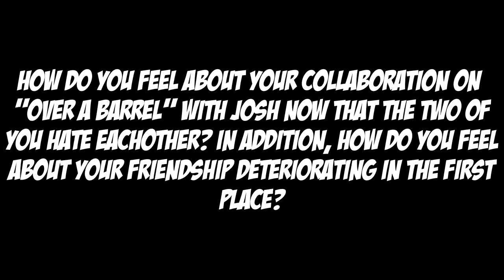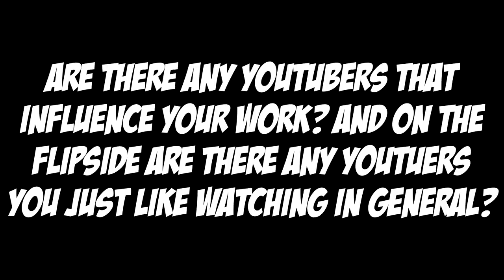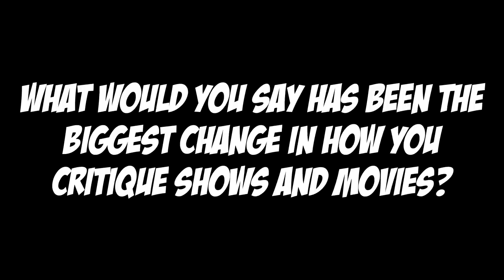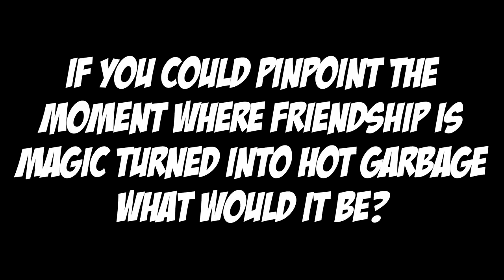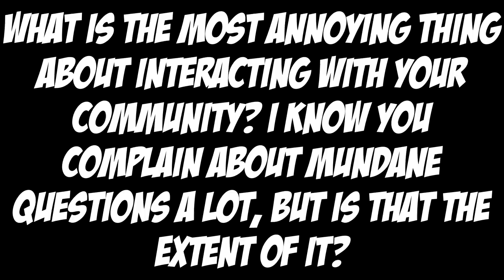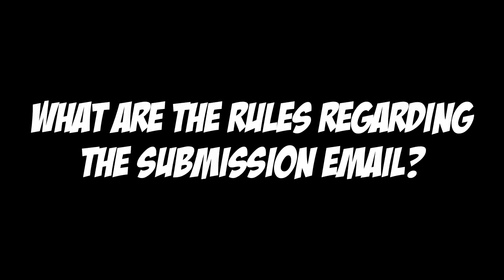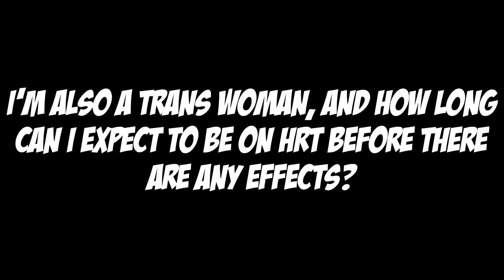2019 Q&A (Glass of Water)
TIRED! I'M SO TIRED! I FEEL TIRED AND WIRED AND DEEAAAAAD!

==Legendary Patron==
Alexander Watson
HappyRedPony
Lord Titan

==Mythic Patron==
Lily Gingertail
Secret Person
steppinrazor

==Heroic Patron==
Alex Goldhill
Anna von Schlieffen
Aron the Ultimate Hero
Calliste LaCorte
Charmergirl2468
Corey Daley
Darren Doyle
David Cook
David Dickerson
Evan Himebaugh
GhostGhidorah
Gregory Meyer
HeroofBergen
Jasuchin Faron
Jeremy Olavarria
Jordyn Brown
Lord Andrew James Macklem
Lord_01010000
Marcus lilley
Mikkayla Smith
Paul Bruner
Peter Kelly
Rhyme
Ruby Brown
Ryan Shaw
Sake Staal
Sapphire Young
Siegfried Pinzer
SpaceLizz
Teiden
TwoArmedBlueandRedDrapes

==Legacy Patron==
Alex Stewart
Andrew L. Vankirk
apatheticGentleman
Ares Grudd
Ashley Jean Whitfield
AtomicEggnog
benecko17
Brock howard
Brooke Preaseau
buzzboss
Casey Troini
Chatterwell
Christopher Gallegos
Cross Reviews
CrystalHopeDragon
DoctrDoc
Drew Cortner
Emerson St. Amant
Ethan Caldwell
FashionablySinister
Fenrir the Great Heathen King
Gabriel R Hyams
Grace Wheeler
Hannah Labounty
Hayley Michaels
Heather N Alton
IceyArtsOtay
James Devlin
Jeffery Davis
Joey Schank
John Williams
Jordan Garcia
Kaeldea
Kate Brock
Kelley McCullough
khalil Frederick
Kiran Maqbool
Lee
Levi Thomas Huckel
Linnéa Malmkvist
LoomisDoomis
Lukas Caller
Mandi Gordon
marsclaws
Max Dweck
Maximus Augustus
Michael Tweedy
Miguel Mendoza
Mikaila Turkleon
Monika K
Nenna Olumba
Niice
Pontus Ekberg
raisingChaos
RoughStorm
Samantha Ege
sheepslyerpi
Sophie Walters
Tailsimp
TallSanDiegan
TasteTheBeams
ThePiachu
Toasty Haymaker
Tom Sullivan
Vaseprov
Whitley Patterson
Zever
Ágnes Német

==Patron==
Alyssa McGilvary
Amaya Collins
Ammo
Anne
Annomaniac
Anthony Garcia
Ashley McLaughlin
AvedAnimates
Bailey Sharpe
Ben Pfingston
Blues
Brian Anthony LaCoste
Buster Davison
Caila Williams
Caori
Carissa Rodriguez
Chargalaxy
Chris The Mad
Christina Falk
Christopher Snape
Cora Mills
Craig A. McLeod
Daphne Opyc
David J. Salcedo
Dawn
Devvin Essex-Reed
Dusk
Dusk
Eddy Kelsey
Elesadi
Elizabeth B
Emma Learmonth
Emma Smith
Epicponder
Eric Clark
Erin Mosher
Erol Fazliu
Eythan
Felicia Angel
Firedragonx
Flintfeather
Flyhntini
François Witt
GammaKiwi
Gayatri Raghu
Gemprincess
Glade Meadows
Hannes Sara Martinsson
Hayley Moyer
Jamie Schultz
JayTheWorm
Jeran Dudley
Jess Gleeson
Jon Mercano
Jules Morales
Justin Birthisel
Kate
Kellie Dingwall
Kelsey Courtney
KibaSensei
Kyle O'Creene
Li-Wei C.G
Lila Duga
Luna Halthayne
Madison Moore
Matt Kulex the Fox
Maya Harvey
Miles Bockelman
Minty
mythfan12
Nicki siren
Paco garcia
Pnut
Pretentious joke name
Rachel Farrugia
RandiDraws!
Rebecca
Reggie Harris
Rhiannon Morrison
Richard Reid
Ross Nygard
Sam Garside
Seumas MacIsaac
Shank
Silly Bo'Billian Swirls
SketchyBug
Summerlycoris
Susanne Roberts
SweetNSourMelon
Tanner Brooks
Teko Penn
Thantos
ThaShasta
The Pied Bagpiper
Thorbjörn Kasper
Trent
TumbleBlunder
Tyler Hodges
Uchenna
Valerie LeGuyader
William Noonon
William Panagopoulos
Wout slaats
Zada2011